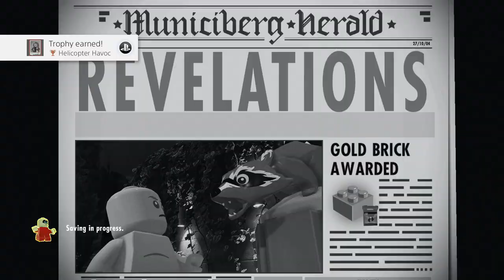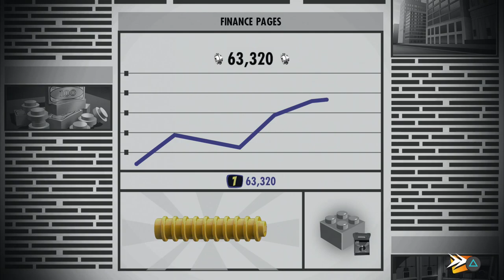Jack Jack Goes CRAZY! - LEGO The Incredibles Gameplay Walkthrough - Episode 3 - Revelations! (PS4)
Welcome to LEGO Incredibles Part 3! We continue our LEGO Incredibles game with the Jack Jack squaring off with a Raccoon in the level Revelations!

More information about LEGO Incredibles:
Experience the thrilling adventures of the Parr family as they conquer crime and family life through both Disney-Pixar films The Incredibles and The Incredibles 2, in a LEGO® world full of fun and humor. LEGO® The Incredibles allows players to explore action-packed story levels and an epic hub world - including Municiberg, as they use their unique “Super” abilities to bring the city’s Super Villains to justice. Gamers can also team up with family and friends in 2 player co-op to assemble incredible LEGO® builds!
Players must work together and combine the Parr family's iconic abilities and unique powers to build massive LEGO structures.
Players can complete action-packed side missions and defeat iconic Super villains that control the city districts in an open-hub world that provides an exciting free-play experience.
Players can modify their character's appearance and abilities using a customize themed to Edna “E” mode.